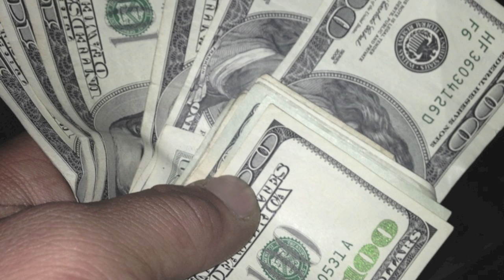Vlog: Husband buying a Harley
Explicit Video.  Exit out if easily offended.

Video contains footage of my Husband purchasing his 2013 Harley Davidson Dyna